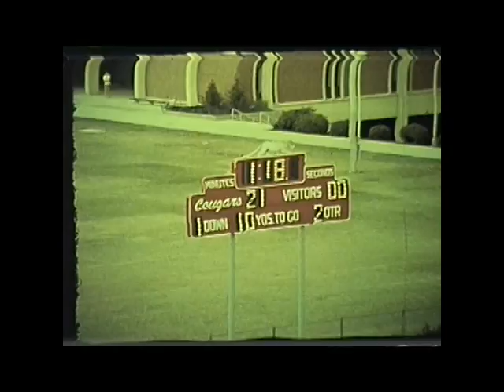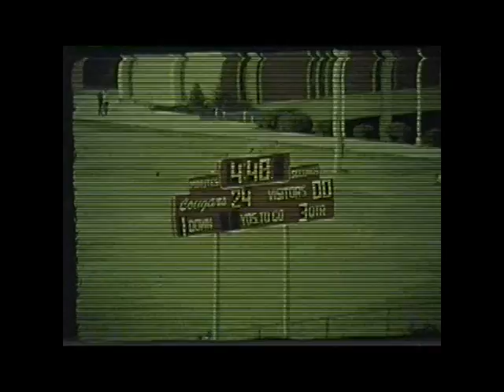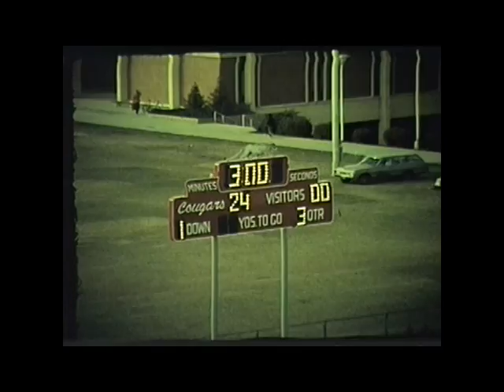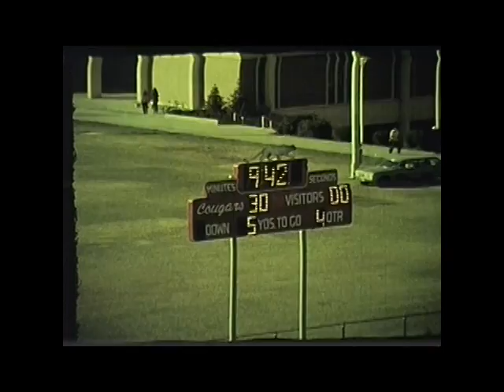Oregon State vs. Washington State University, 1972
1972 Washington State University defeated Oregon State University in this 43 minute silent color film. This video is made from 4 reels of 16mm film. The final score of the game was WSU 37 OSU 7.